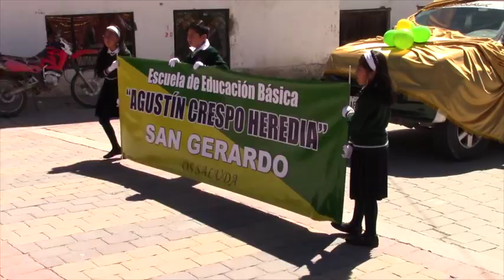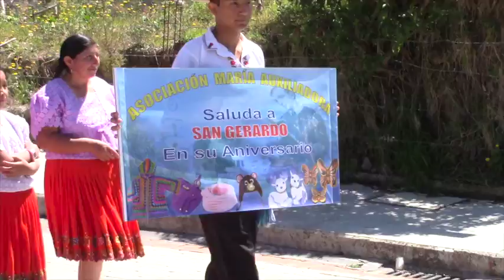Desfile cívico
Fue uno de los eventos que mayor número de ciudadanos convocó, inició pasadas las 10h00 y recorrió varias calles de la parroquia, en el transcurso dialogamos con varias personas que participaron, quienes nos dieron a conocer su opinión de las fiestas y la urbe.